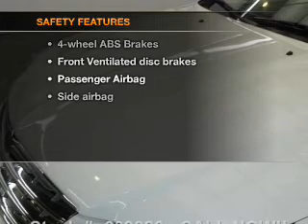2008 Chrysler Sebring - Stafford TX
Year: 2008
Make: Chrysler
Model: Sebring
Trim: LX
Engine: 2.4 liter inline 4 cylinder 16 valve
Transmission: 4-Speed Automatic
Color: Stone White Clearcoat
Mileage: 66119
Address:
12053 Southwest Freeway